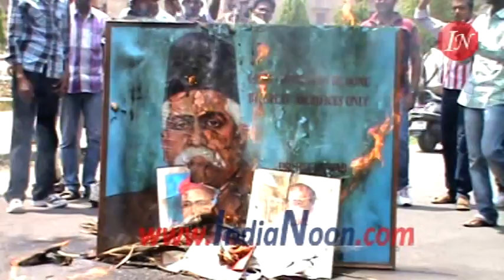Saraswati idol demolished by Dalit Students at Osmania University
Hyderabad: Osmania University has witnessed a rare Dalit assertion and retaliation against right wing Hindutva elements, when a fellow student was brutally beaten up by Akhil Bhartiya Vidyarthi Parishad (ABVP) BJP's and RSS's student wing. The reaction of Dalit students which followed after the attack on their fellow member has shaken the base of ABVP in OU which for past decade has become their den.

Dalits across India have been a soft target of right wing Hindutva forces in order to dissolve Dalit independent identity.

Trouble began in the university campus when a Dalit student Perka Shyam, a Ph.D. Chemistry research scholar was attacked by the ABVP activists in the late Friday night. Since morning tension was building up between TRSV (student union of TRS) and ABVP when former members were interrogated by later after a mobile phone was stolen. As P. Shyam was a Dalit member of TRSV, he became a soft target by ABVP when he was alone at a tea stall in the campus, where 20 ABVP activists beaten him with lathis, thus inflicted harsh injuries on whole body.

Portraits of Hedgewar, Savarkar and Tilak vandalized

On Saturday students lodged a complaint at OU police station against the act of ABVP, as the news spread agitated Dalit students gathered at Krishnaveni B- hostel and took out a rally with lathis amidst of anti-Hindutva and ABVP slogans. Dalit students before leaving the B-hostel took out the portraits of RSS founder Hedgewar, Hindu Mahasabha leader Veer Savarkar and Bal Gangadhar tilak which was installed in the corridor since the hostel was first inaugurated in 1970's. Students also tear down saffron flag which was raised on the balcony of the hostel building. Student paraded the photos upside down in the campus beating it by foots and slippers.

Series of attacks on Dalit's in the campus

This is not first time a Dalit student was attacked by ABVP in the campus, in past there have been constant attacks on Dalits, but the pace of these brutal attacks increased after the Beef festival which was conducted in the campus by Dalit students last year in the same month.

Even during beef festival two Dalit students were wounded by sharp weapons by ABVP activists, the recent attack incident occurred during Ganesh visarjan when a Dalit student was beaten up when he refused to attend Ganesh pooja.

Dalit activists in the campus where tolerant on the attacks as they didn't wanted to divert ongoing separate Telangana state agitation in the campus, but the recent brutal beating of P. Shyam rubbed salt on their wounds.

Dalit students cutting across party affiliations gathered at Arts college building, shouted slogans against Hindutva elements in the campus while portrait of Hedgewar decorated by sleepers was getting kicked from all quarters.

Saraswati idol demolished

By the time police force was also arrived at the spot and tried to pacify agitating Dalit students. In the meantime some angry Dalit students broke the Sarasawati idol allegedly constructed illegally in the backside of the Arts College. Students brought that idol and smash it to the ground by throwing it from staircase of Arts College.

As the news of idol desecration spread some ABVP activists started gathering near the arts college road, but they were literally chased down by Dalit students with Lathis, ABVP activists got dispersed and ran way.

Dalit students than took the portraits of Hegdewar, Savarkar and Bal Gangadhar Tilak in the middle of the arts college road and burned it down rising slogans warning and challenging Hindutva forces.

The act of Dalit students created shockwaves among Hindutva and pan-Hinduism elements in Hyderabad. Some right wing Hindu extremists started given call on social networking sites to organize a rally to Osmania University to demolish Arts College building in retaliation to smashing of Saraswati idol, while ABVP has announced save Mandir's in Osmania university camping.

Six Dalit students and five ABVP students arrested

Police deployed huge contingent around the campus especially around Ambedkar hostel from where six Dalit students Sudarshan, Stalin, Mandala Bhaskar, Gellu Srinivas and Shyam were arrested and taken into police custody, police also arrested five ABVP members on the earlier complaint of attacking Dalit student.

Meanwhile student groups in neighboring English and Foreign Language University took out a rally in the campus supporting the agitation of Dalit students, different student groups of Hyderabad Central University also issued a press statement condemning the act of ABVP students and demanded immediate release of arrested Dalit students.

for latest news and videos from Hyderabad.